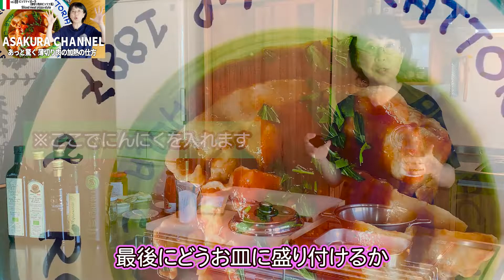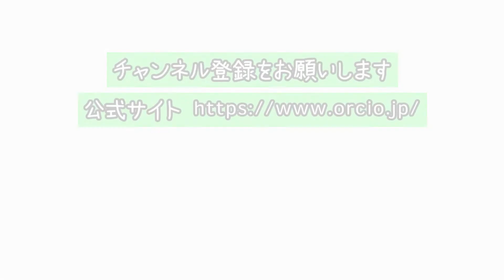ピッツァィオーラ／簡単・美味しい！アサクラアイテム（オリーブオイル）を使った「旬な」食材の料理レシピ VOL.69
スライスの豚肉を使って超簡単に出来るメイン料理

肉に火を通す概念を覆す驚きの方法。
しかも10分で出来る、出来上がったら10分で出来たようには見えない（笑）

見た目もボリュームも大満足の一品です。

初めてこの料理を見たのは
シチリアの農家民宿のある日の夕食の支度中。

料理するお父さんが鍋に火をつけないまま
鍋にそのままパッサータも肉もいれたのに仰天。

普通、肉は冷たい鍋に直接入れませんよね。

これも一つの一例ですが、
鍋をカンカンに熱くして料理しないイタリアの食文化が見えます。

熱々はオリーブオイル（他の油も）にダメージを与え
変質させ身体によくない、が染みついている食文化の表れと思います。

パッサータを多めに入れ、
茹でたパスタと残ったソースを和えたら
ラグーソースのパスタができます。

超手軽！

【料理工程】

#0:10　献立の説明
#1:20　材料の下処理
#2:02　ソースに説明
#2:50　火の通し方
#7:39　最後の仕上げ
#8:05　ポイント①
#8:28　完成のお皿
#8:40　ポイント②

◆このお料理レシピも是非見てね♪（PDF・印刷可)

これからの出張（リアル）料理講習

【これまでのライブクッキング動画】※料理名の下がその料理のリンクです